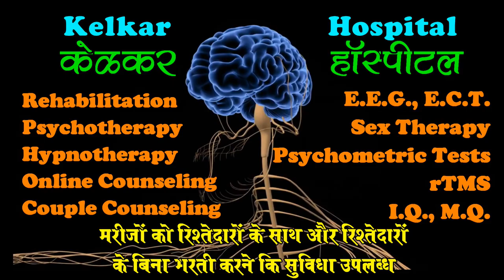Atypical Headache By Dr.Deepak Kelkar (MD) Psychiatrist Hypnotherapist Psychotherapist